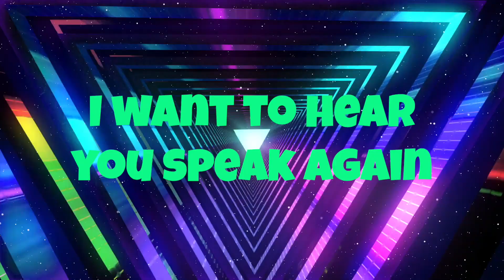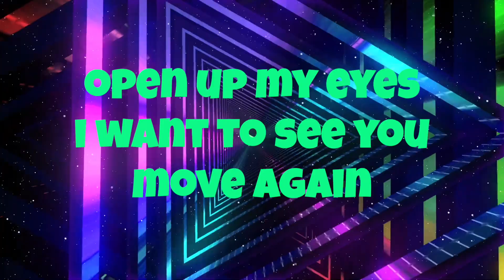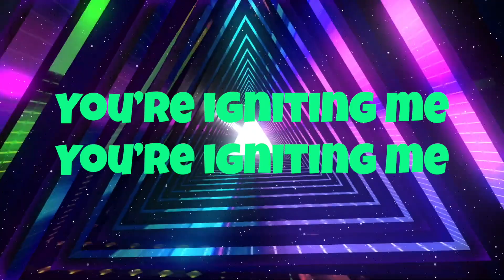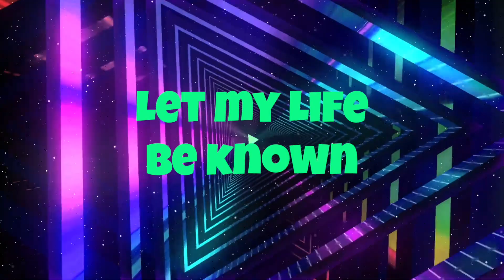Embers Lyrics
Lyric Video to Embers by Gateway Youth Music